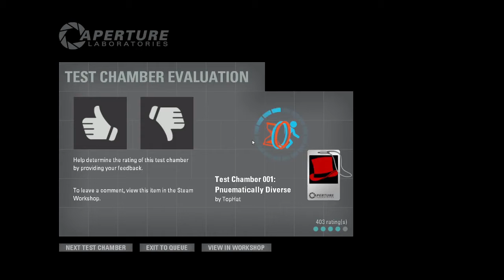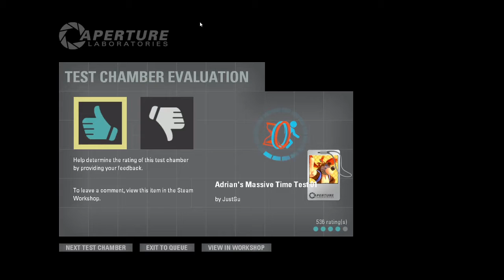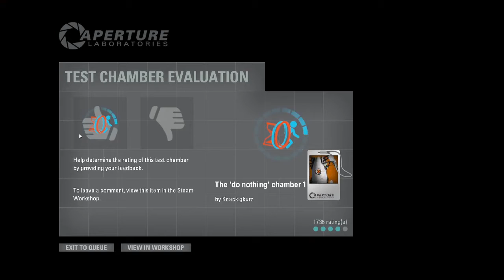Do Nothing Tests | Thinking with Time Machine | Mod Spotlight 3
Welcome to Mod Spotlight, a series where I highlight mods for games I love.

This episode we're doing more Thinking with Time Travel, where we'll be doing a lot of Don't Move tests.